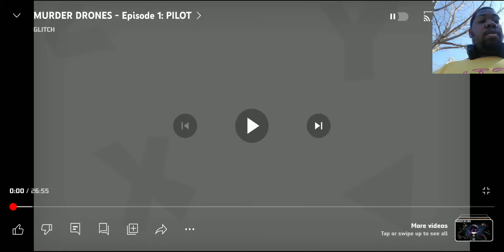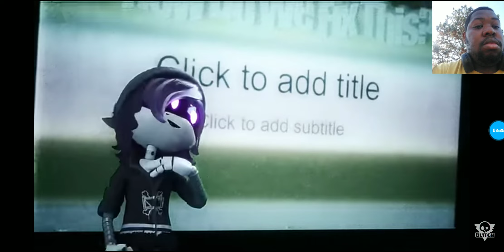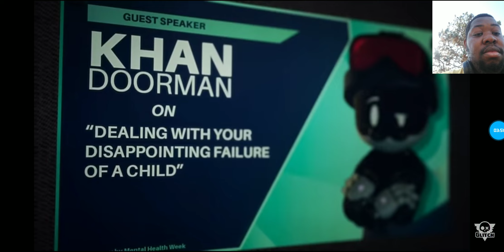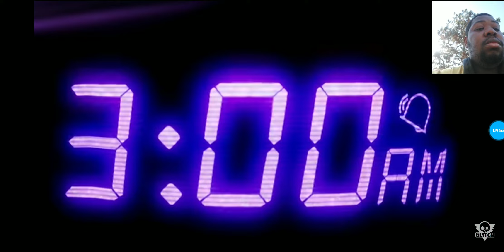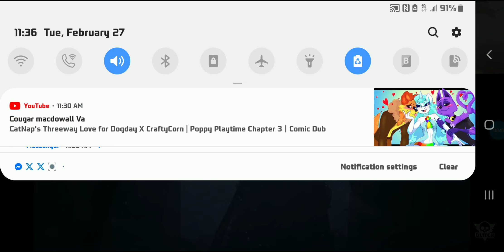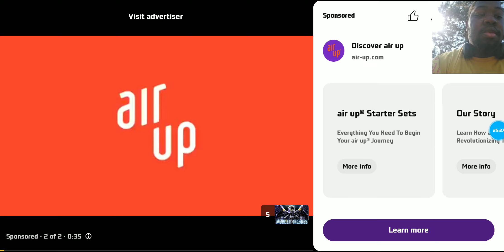FRIST TIME| Murder Dromes Ep 1: Pilot Reaction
Uzi really on adventure, look get the drones but J,V and N will wanna to kill the good drones. but Uzi and N will join with her to fight J and V but is really totally insane fight, but they got V there finally so really good.